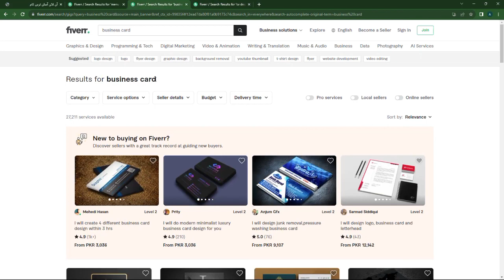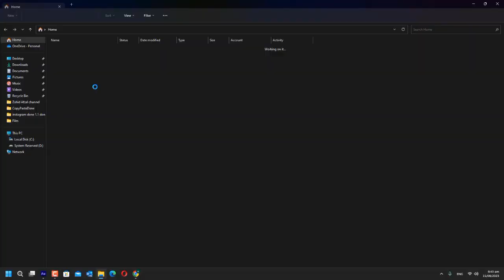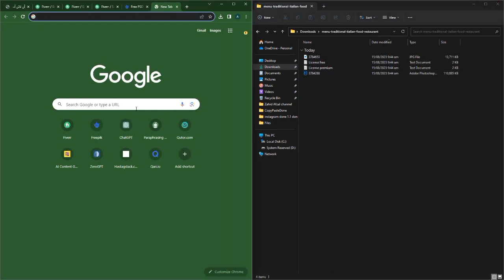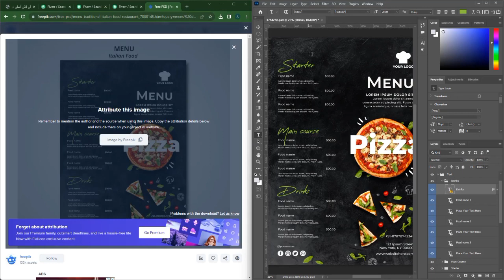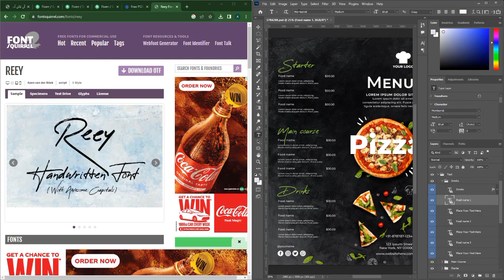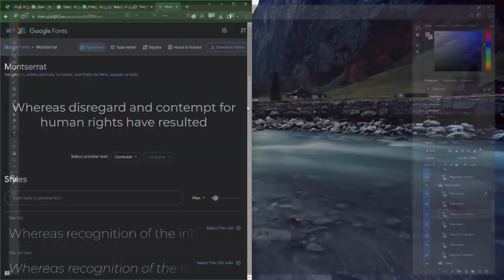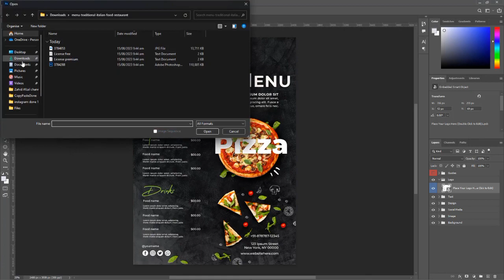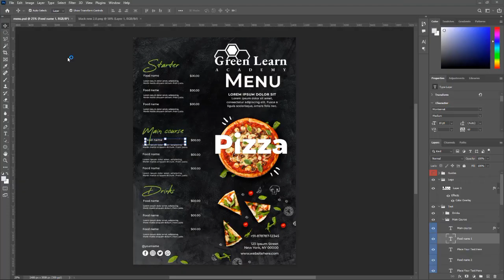Learn graphic design for beginners | Earn Dollars 🤑 Online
graphic design
graphic designer
how to learn graphic design for beginners
free graphic design course for beginners
canva for beginners and graphic design

Sitemap
Website par SITEMAP Kaise lagaye
Channelboost
Online
Earning
Work
Views
islamic786 66